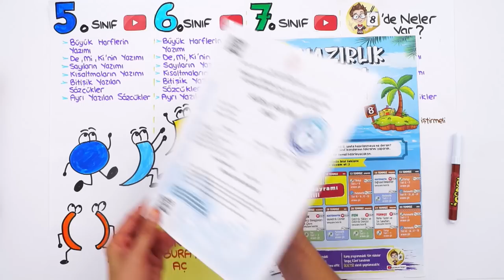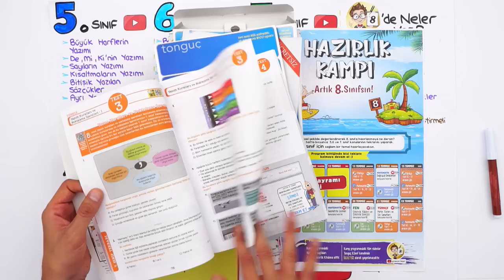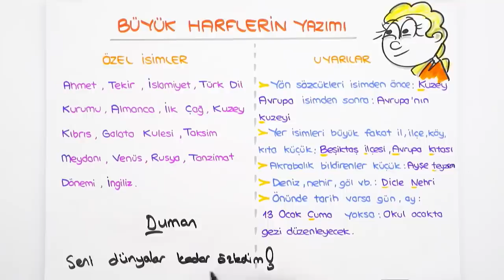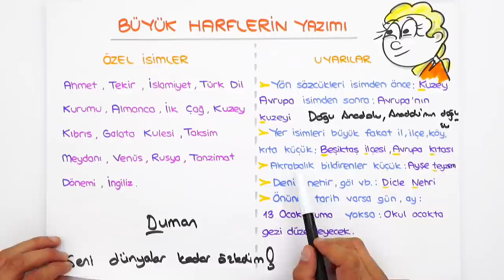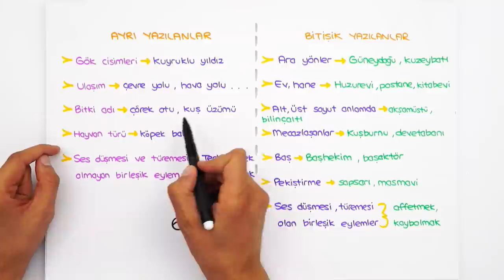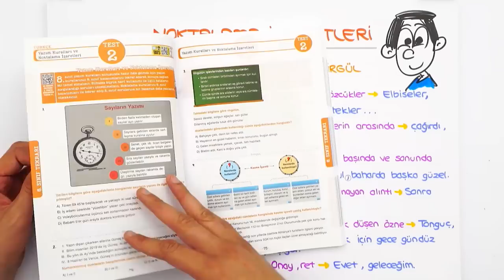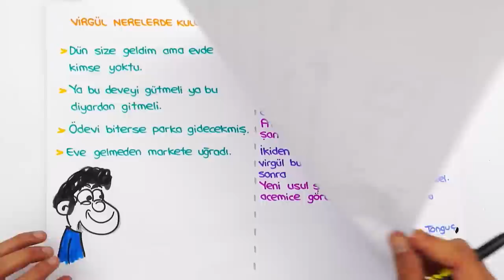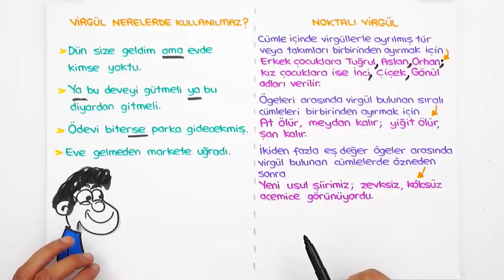Yazım Kuralları ve Noktalama İşaretleri | 7'den 8'e Hazırlık Kampı #2022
📌 7'den 8'e Eksiksiz Geçmenin Tek Yolu Burada!
7'den 8'e Hazırlık Kampı başladı! ✨ 5, 6 ve 7. sınıf konularını tekrar ederek 8. sınıfa bomba gibi hazır olacaksın! Bugün Türkçe dersinde, sizlerle beraber ''Yazım Kuralları ve Noktalama İşaretleri" konusunu öğreniyoruz. Kitabını kalemini hazırla, bu videoyu kaçırma! 😎

🚩 Ödevlerini yapmayı unutma! ➡Türkçe Test: 01 - 04 arasını çöz